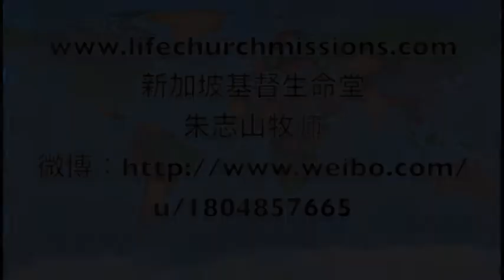20140518 教会里五种很容易带来分歧之事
Five Things That Easily Cause Disputes Due To Difference In Opinions
教会里五种很容易带来分歧之事

Five things that easily cause disputes due to differences in opinions: 1) Matters that lead to the gain and loss in money and profits 2) The fruitless talks or conclusions made under the conditions of not knowing the facts objectively 3) Not coming into contact with one another because of gaps or differences (status, age, cultures) 4) Overlook the timely help that others need 5) Leaders not giving a stance in major things or mishaps, only seek the submission of the mass.
教会五种容易带来分歧之事：1）会带来钱财利益得失之事 2）在还不明白客观的真相就下定论或说闲话 3）因某种的代沟或分歧（地位、年龄、文化）而不接触 4）忽略人及时所需的帮助 5）领袖在重大或有误之事不给予立场，却只要求顺服。